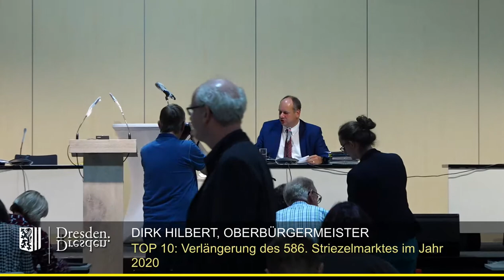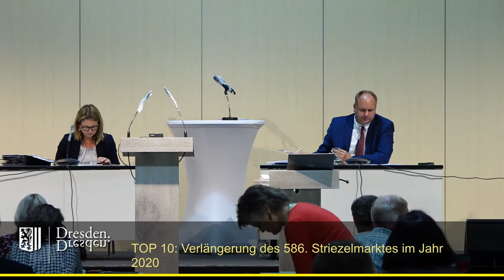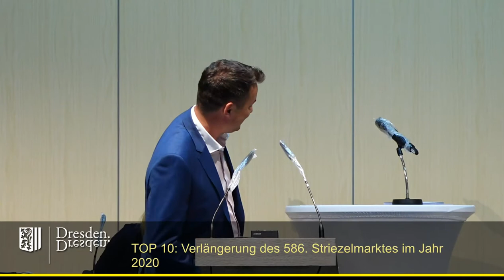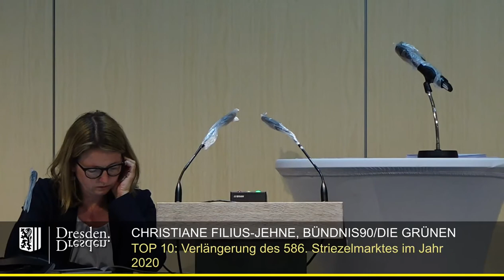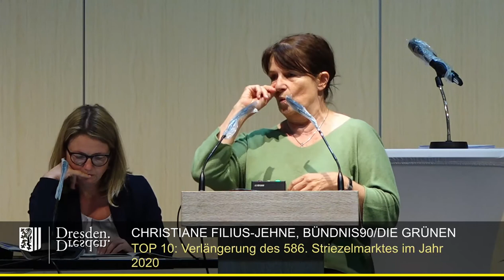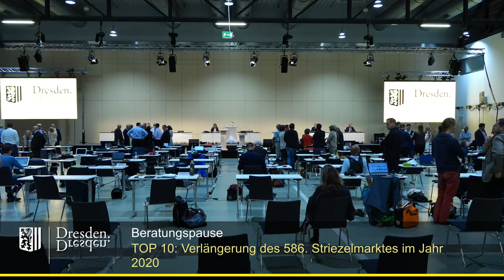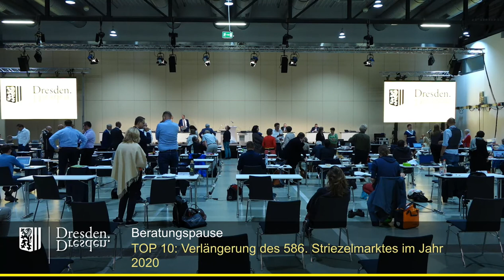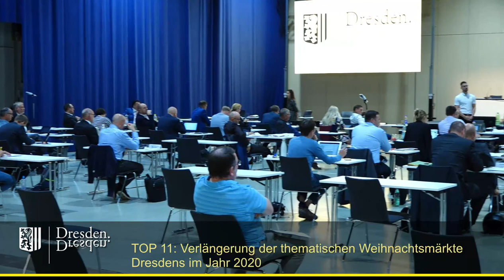staDDrat am 3. September 2020 Verlängerung Weihnachtsmärkte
Link zu den Ratsunterlagen:

TOP 10: Verlängerung des 586. Striezelmarktes im Jahr 2020